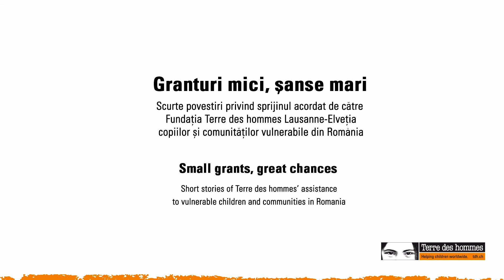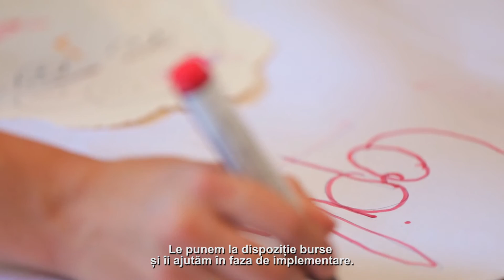[Small grants, great chances] Best of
Summary of video sequel on Terre des hommes' assistance to vulnerable children and communities in Romania